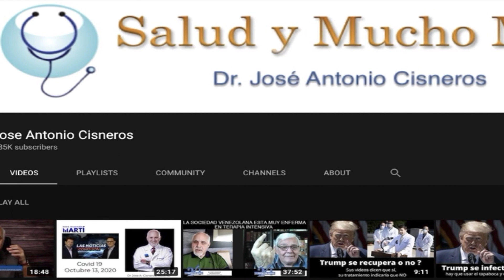Post Debate Trump vs Biden, Obamacare que esperar ?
Cuales son las posturas de ambos candidatos en relación con la prestación de servicios de salud.  Escuche mi análisis del debate en relación con la salud y las propuestas de ambos candidatos, Trump no da signos de tener ningún plan o proyecto concreto para remplazar ACA Affordable Care Act  (Obamacare) y Biden ofreció ampliar este programa para lograr más cobertura, a traves de la opción publica a planes aseguradores.
Dr. Jose Antonio Cisneros